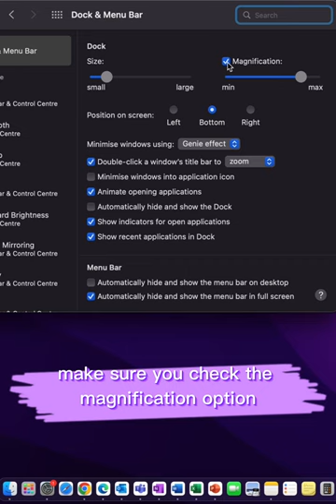How to Magnify Dock on Mac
How to enable to magnification effect on the Mac dock.